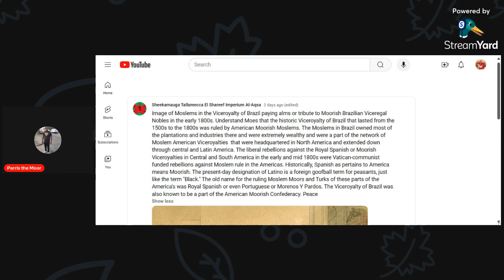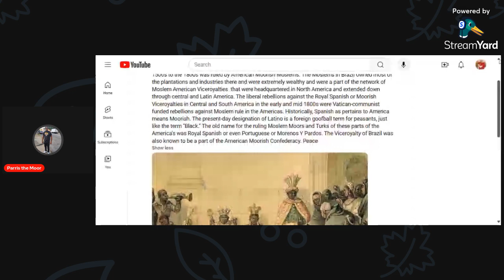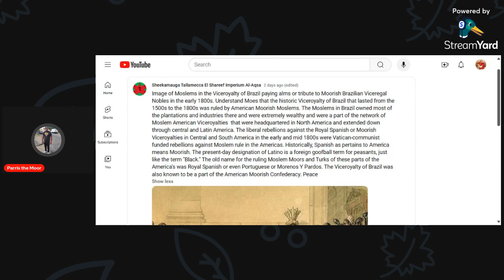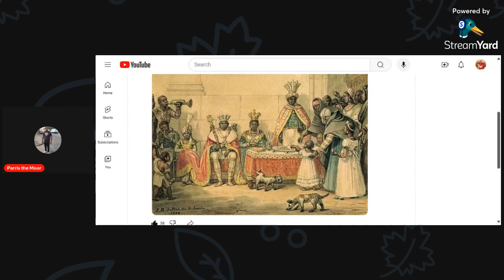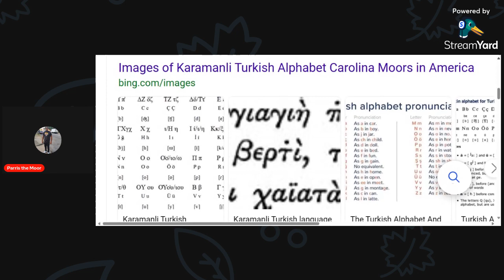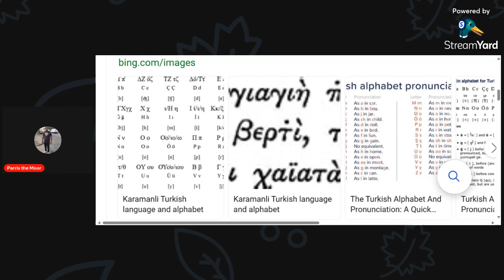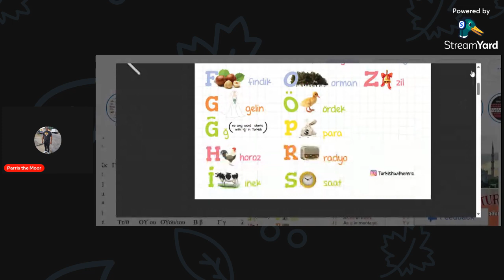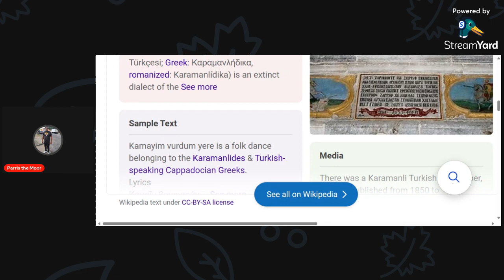THE KARAMANI ( CAROLINA ) TURKISH LANGUAGE Part 1